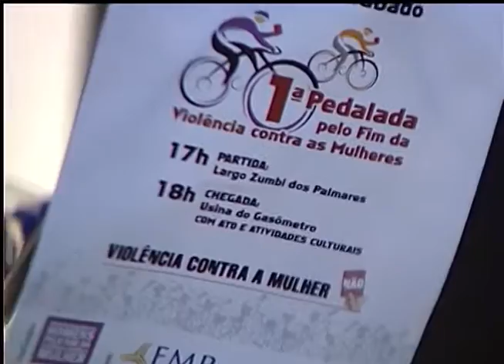Cidadania | TVE - 31/12/14